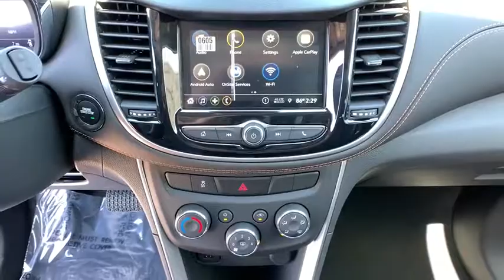2019 Chevrolet Trax Carson City, Reno, Yerington, Northern Nevada, Elko, NV 19-1302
Silver Ice Metallic New 2019 Chevrolet Trax available in Carson City, Nevada at Champion Chevrolet Reno. Servicing the Reno, Yerington, Northern Nevada, Elko, NV area.

The 2019 Chevrolet Trax is your key to the city. This ride offers performance pep for a fun drive, technology to keep you entertained and available safety features to help you stay confident. It features thoughtful details outside, from its dual-port grille and available halogen projector-style headlamps with LED daytime running lamps to the available 18-inch aluminum wheels, available bright-finished accents on door handles, beltline moldings and rear liftgate and LED signature taillamps. And we cant forget about the inside with open and spacious front and rear seating, dual-cockpit cabin design and instrument panel with chrome accents. This compact SUV offers eight different seating arrangements and room for items as long as 8 feet when the front passenger seat is folded down. The Trax has a standard 1.4L turbocharged ECOTEC engine that gives you the right amount of pep and offers up to 31 FWD MPG highway Or you can get a strong grip with the available all-wheel-drive system that engages automatically when needed on certain road conditions. The Trax offers a range of convenient features for staying connected on the road, including a 7-inch diagonal touchscreen with available phone integration, an infotainment system, built-in Wi-Fi, Apple CarPlay and Android Auto compatibility and myChevrolet app access. Youll also find a comprehensive suite of safety features such as forward collision alert, side blind zone alert, lane departure warning, rear park assist and rear cross traffic alert. The 2019 Chevrolet Trax is a compact SUV with some serious gusto.a